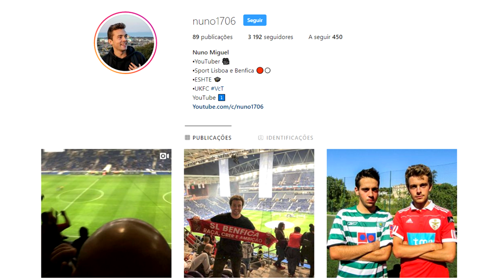CARDOSO - CRISTIANO RONALDO (PARÓDIA) | CHUPA SIMEONE | REACT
VEJAM EM HD!!!

Câmara Usada: Canon PowerShot SX610 HS

Nuno1706